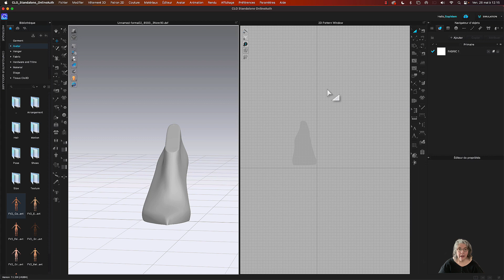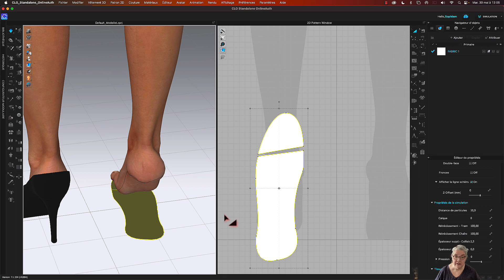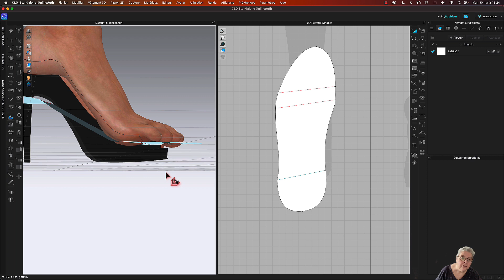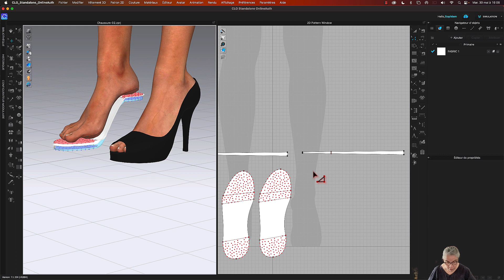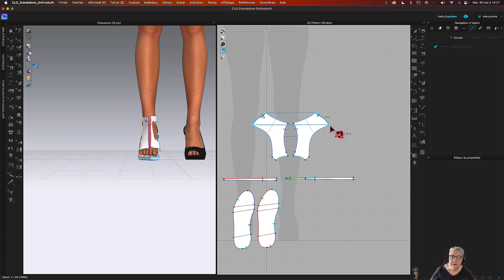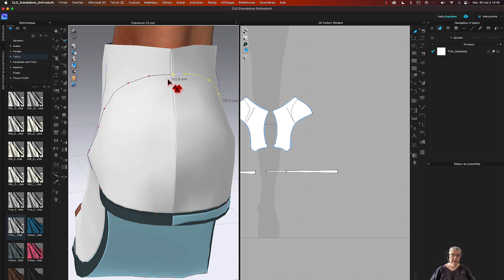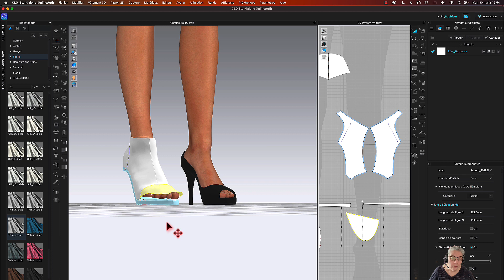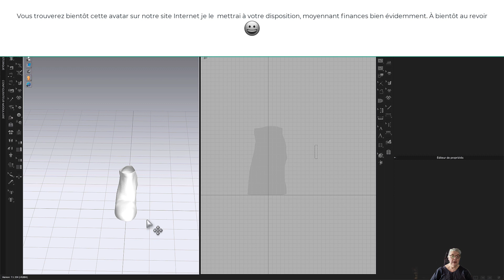étape 1 Création d'une forme pour chaussure de femme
Je ne suis pas une spécialiste, mais j'essaye de créer quelque chose de nouveau. Cette séries  de vidéos est  consacrée à la création de chaussures dans clo3D, ce qui me sort de ma routine de création de vêtements, Elle me permet d'explorer d'autres fonctions de Clo3D, et entre autres la création d'accessoires.